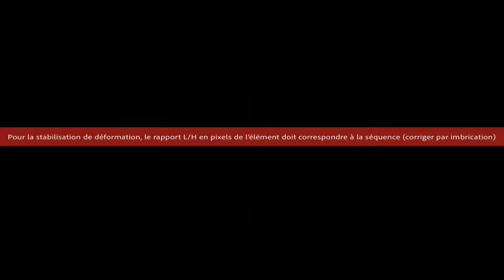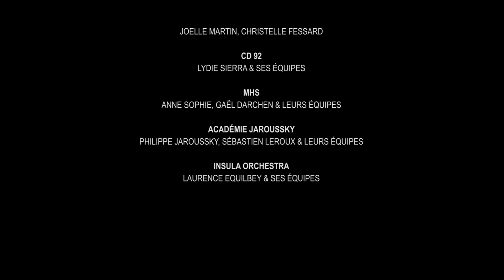Wellcome at SBO Productions & studios RiffX La Seine Musicale Paris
Enter the studios and follow the Guided Tour...